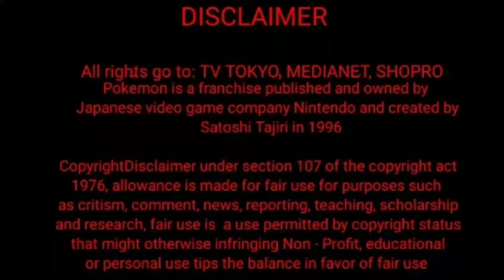Why everyone hates goh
for purposes such as criticism, comment,
 news
reporting, teaching, scholarship, and research.
Fair
use is a use permitted by copyright statute that might be infringing.